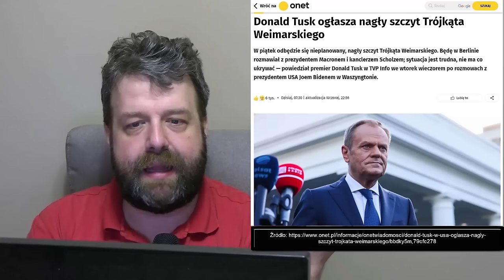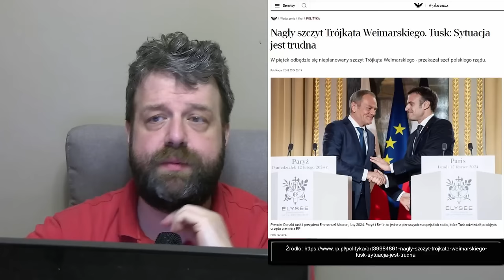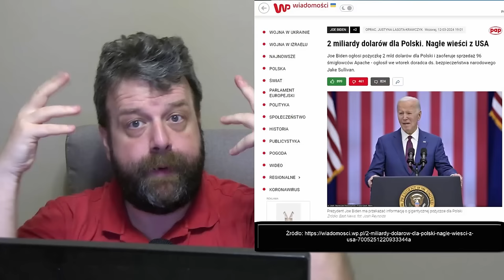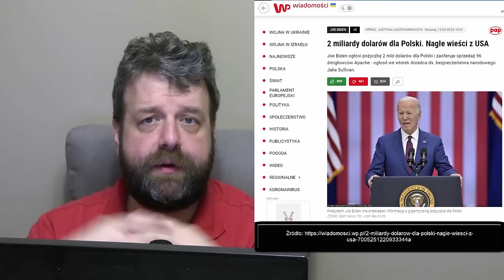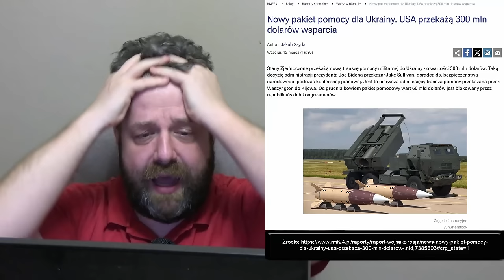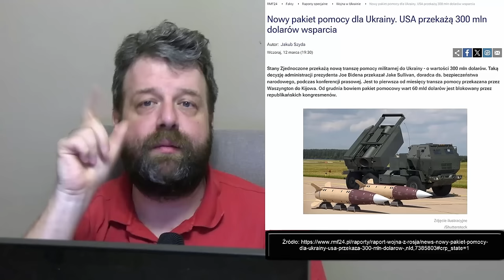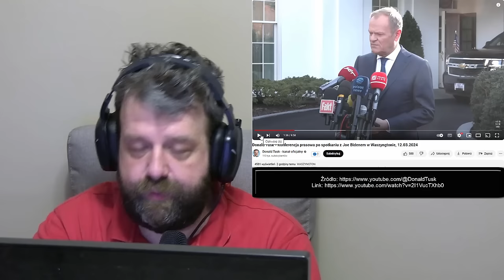Jakie "Rozkazy" Otrzymali Duda i Tusk w USA? Zaskakujące Słowa Prezydenta i Premiera - Analiza Ator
Zapraszam do obejrzenia filmu w którym analizuję informacje zaczerpnięte z poważanego i wiarygodnego pisma  (źródło podane na filmie) na temat sytuacji w Polsce. Tytuł filmu: Jakie "Rozkazy" Otrzymali Duda i Tusk w USA? Zaskakujące Słowa Prezydenta i Premiera - Analiza Ator

Powiązane vlogi:

3. ► Po Co Tusk i Duda Zostali Wezwani do Bidena do USA? W Tle Wysłanie Wojska

►  Źródło ►